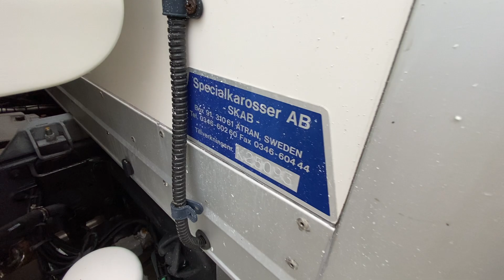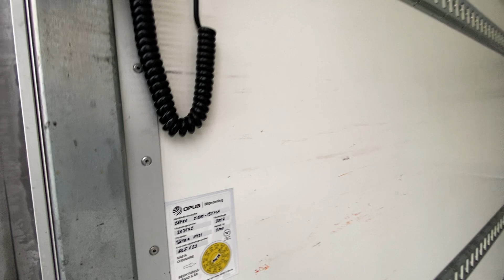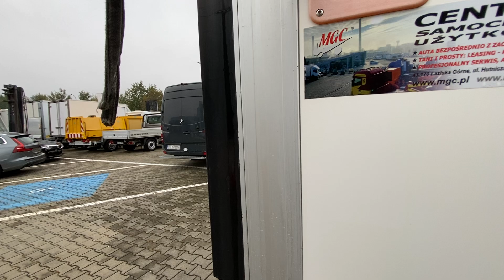Volvo FL 240 - 2007 / SKAB - Zepro 1500kg